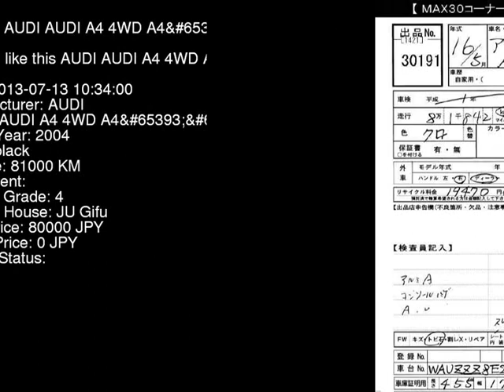2004 AUDI AUDI A4 4WD_A4_1.8T 8EAMBF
the Authority on JDMs since 2007!  . Details on this car from auction in Japan